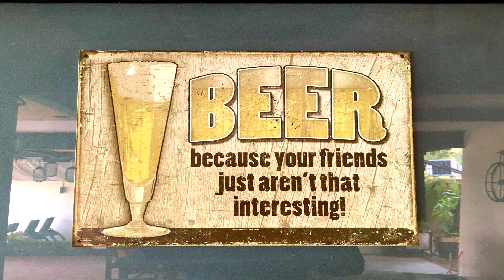The Tour 2019/20 Edition Teaser ~ RELOADED ~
1st hole of the 2019 TOUR - Reloaded with Bonus ending

Tools:
- Samsung S8 (VDO)
- Shot Tracer (ball flight)
- Paint 3D (Ball trajectory on Hole map)
- Vegas Pro
- BCC
- Mavic Pro (Drone footage)